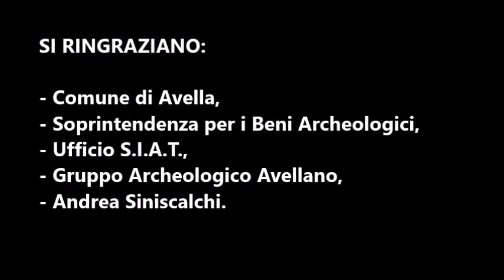AVELLA (AV). "TOMBE ROMANE" (3° Episodio)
Nel 3° Episodio del Progetto "Avella Città D'Arte 2021", documenteremo le monumentali TOMBE ROMANE di Avella (AV), dette anche "Mausolei Funerari.

Si ringraziano: "Comune di Avella (AV)" - "Ufficio S.I.A.T." - "Soprintendenza per i Beni Archeologici" - "Andrea Siniscalchi".